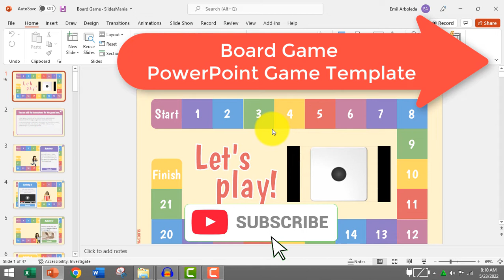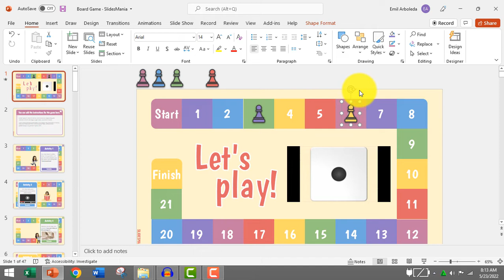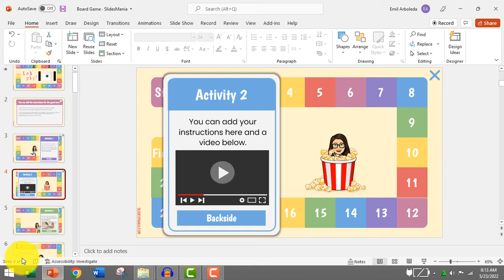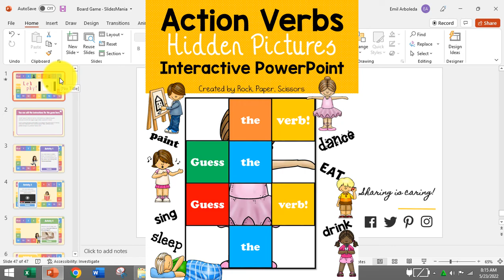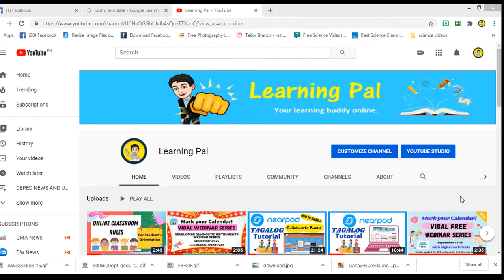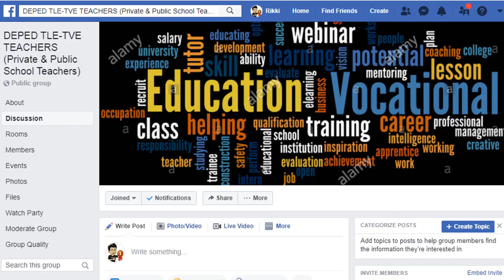Board Game PowerPoint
Learning Videos
✦ Prayers for Meetings, Seminars and Trainings